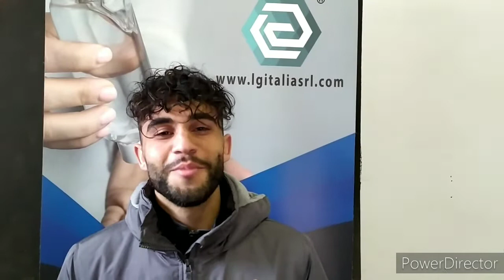Fanfulla-Brusaporto 2-1: Frenci Qeros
Le parole di Qeros al termine della partita